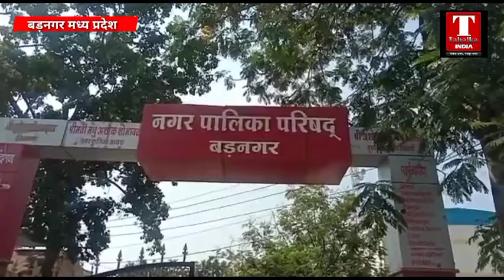बड़नगर से जहां मवेशी सड़क पर दिखे तो पशुपालकों पर होगी कार्रवाई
बड़नगर नगर पालिका सभागृह में प्रशासन अनुविभागीय अधिकारी डॉ योगेश भरसठ द्वारा नगरीय एवं ग्रामीण गौशाला संचालक व ग्राम पंचायत सचिव की बैठक ली। इसमें पशु मालिकों को अपने मवेशियों को सड़क पर आवारा न छोड़ने के लिए कहां गया चेतावनी दी गई कि पशु सड़क पर देखें तो पालको पर कार्रवाई की जाएगी जिसके पास मवेशी बांधने हेतु जगह नहीं है। वह अपने मवेशी गोशाला में भेजें बैठक में गोशाला प्रबंधन समिति बनाने का निर्णय ने भी लिया गया इस समिति में नगर पालिका सीएमओ बड़नगर नगर में नगर की जिम्मेदारी संभालेंगे वही ग्रामीण क्षेत्र में जनपद पंचायत सीईओ को इस समिति में रखा गया इससे आवारा रूप से घूम रहे हैं मवेशियों पर अंकुश लगेगा एवं जो आवारा मवेशी के कारण हो रहे हादसे उन पर भी नियंत्रण पाया जा सकेगाअब देखना यह है कि प्रशासन द्वारा बनाई गई योजना कितना तक कारगर साबित होगी।